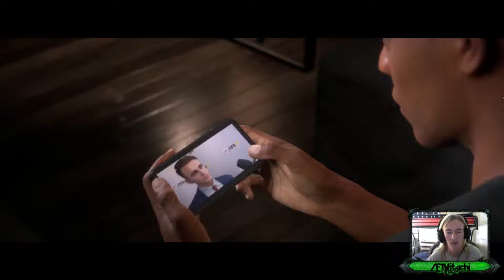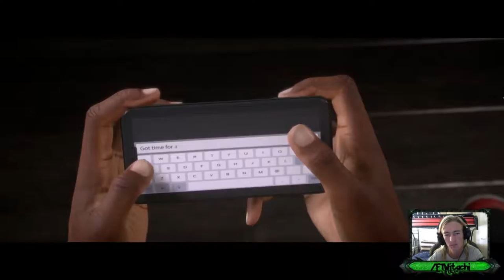Let's Play Fifa17 The Journey JourneyKing! [Part 11]